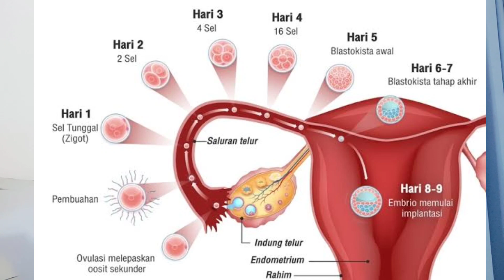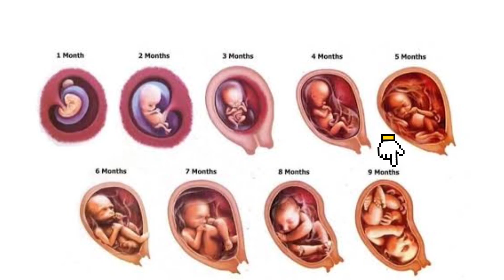Pertumbuhan hasil konsepsi bagian satu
Dalam video ini membahas tentang pertumbuhan hasil konsepsi sampai akhirnya menjadi janin yang siap dilahirkan. Dibahas dari mulai usia 0 bulan sampai dengan 9 bulan.
🎥 Xiaomi 10
🎞 Capcut
🖼 Canva
pertumbuhan janin, dimanakah tempat pertumbuhan janin, apa peranan plasenta dan tali pusat bagi pertumbuhan janin, proses pertumbuhan janin, gambar pertumbuhan janin, proses pertumbuhan janin terjadi pada nomor, perkembangan janin adalah, perkembangan janin awal kehamilan